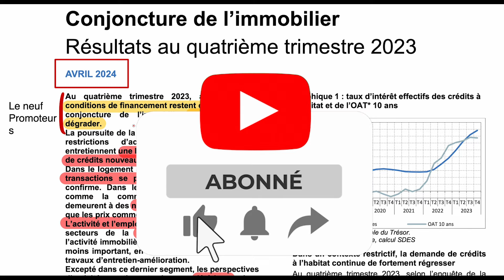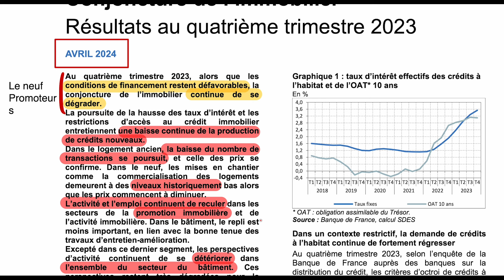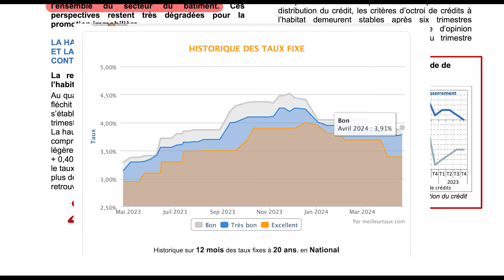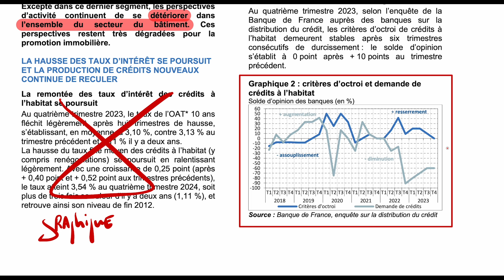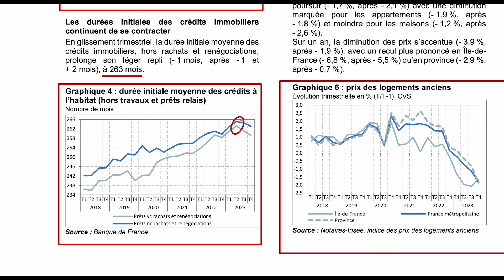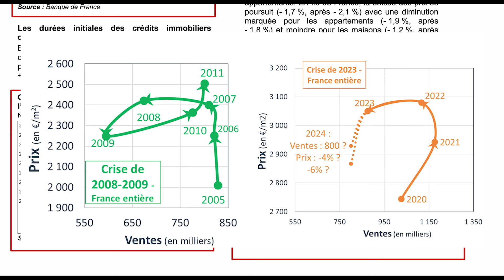🔴 IMMOBILIER EN AVRIL 2024 : UNE CHUTE SANS FIN ?😱 📉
Bienvenue à tous pour cette nouvelle analyse approfondie de la conjoncture immobilière, en ce mois d'avril 2024. Dans cette vidéo, nous plongeons dans les données du 4e trimestre 2023, sachant qu'il y a toujours un délai entre les événements et la disponibilité des données. Ainsi, bien que nous soyons en avril 2024, nous examinons les chiffres de 2023 avec cette particularité en tête.

Au cours du dernier trimestre de 2023, nous constatons que les conditions de financement restent globalement favorables, avec même une légère amélioration. Cependant, il y a des signes de détérioration, notamment du côté des promoteurs, avec des licenciements notables chez des acteurs tels que Nexity, Vinci et Bouygues.

Pourtant, du côté des ménages, les taux de crédit ont commencé à baisser, ce qui est encourageant. Nous observons également une baisse continue de la production de nouveaux crédits, bien que la tendance ne soit pas uniforme dans tous les segments du marché.

Dans le secteur du logement ancien, la baisse du nombre de transactions se poursuit, mais nous commençons à voir une reprise dans le segment des petits produits, avec des valorisations plus cohérentes. En revanche, la situation reste difficile dans le neuf, où les mises en chantier et la commercialisation de logements demeurent à des niveaux historiquement bas.

Il est important de noter que le processus immobilier est complexe et peut prendre plusieurs années, ce qui rend difficile la réaction immédiate aux fluctuations du marché. De plus, les métiers liés à la promotion et à la construction sont risqués, nécessitant une solide assise financière pour naviguer à travers les périodes difficiles.

L'impact de la situation immobilière se fait également sentir dans d'autres secteurs, comme celui des pompes à chaleur, où les entreprises subissent des pertes en raison de la baisse de l'activité de construction et de rénovation.

Dans cette vidéo, je partage mes observations et analyses personnelles, basées sur les données disponibles et mon expérience dans le domaine. Je vous présente également quelques graphiques pour illustrer certains aspects de la conjoncture actuelle, bien que nous devions garder à l'esprit qu'ils peuvent avoir un certain délai.

En conclusion, bien que nous ayons des signes encourageants dans certains domaines, le marché immobilier reste volatile et sujet à de multiples facteurs externes. Nous devrons rester attentifs aux prochaines évolutions, notamment en ce qui concerne les décisions de politique monétaire qui pourraient influencer les taux de crédit.

Restez connectés pour la prochaine vidéo où nous continuerons à explorer les tendances du marché immobilier. Merci à tous et à bientôt ! 📈🔍🏘️